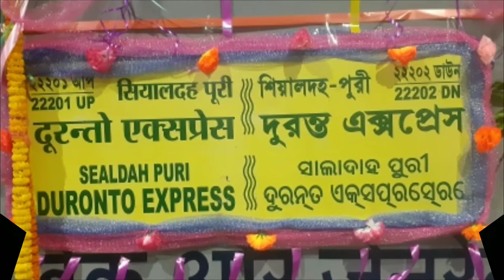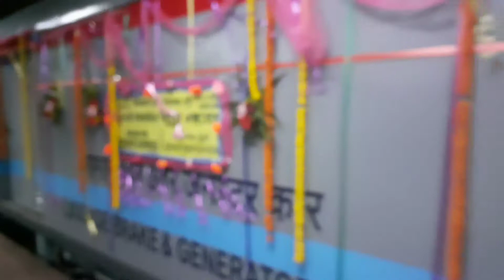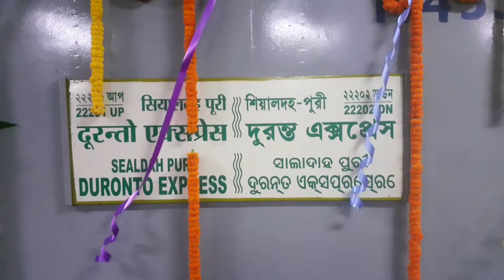Two in One. 22201 Sealdah to Puri Duronto Express Shunting & Crossing…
22201/02 Sealdah to Puri Duronto Express Shunting at Sealdah Railway Station & Crosses at Bidhannagar Railway Station with Howrah WAP-7 #30503 Locomotive.

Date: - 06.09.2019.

 Location: - Sealdah (SDAH) {Shunting} & Bidhannagar (BNXR) {Crossing} [ER]